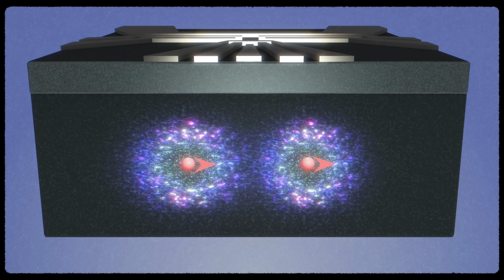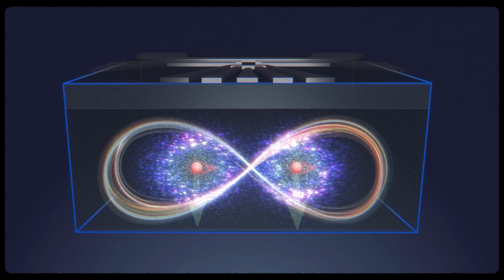Remote quantum entanglement of nuclear qubits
UNSW quantum engineers have created quantum entanglement between two distant atoms in silicon using electrons as a bridge.

Making a significant advance in quantum computing: they created ‘quantum entangled states’ – where two separate particles become so deeply linked they no longer behave independently – using the spins of two atomic nuclei. Such states of entanglement are the key resource that gives quantum computers their edge over conventional ones.